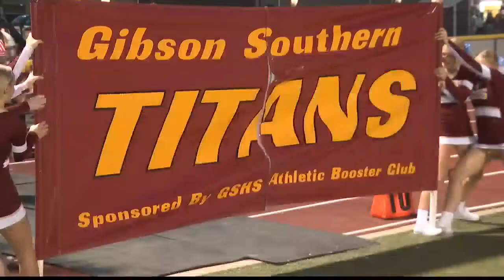Home Team Friday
Vincennes Lincoln vs. Gibson Southern